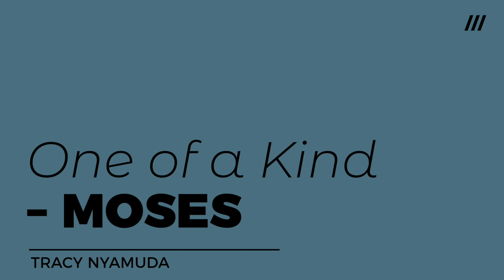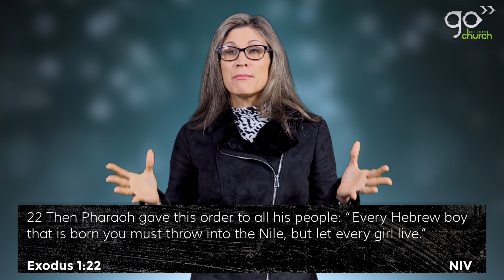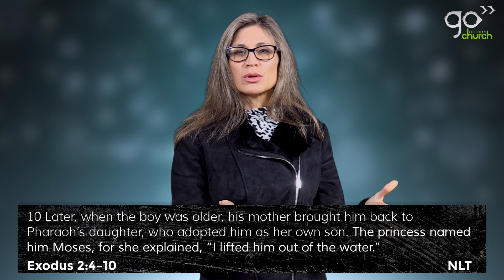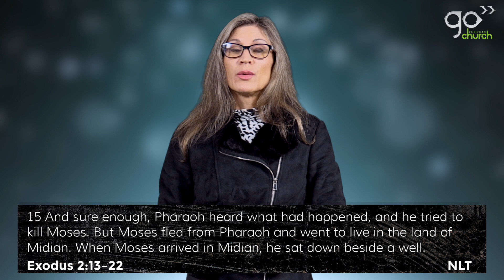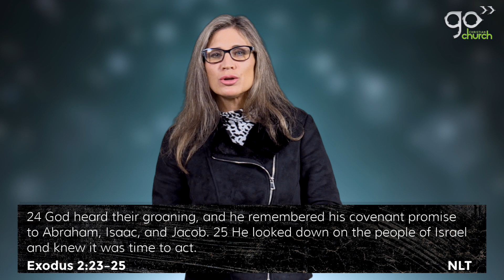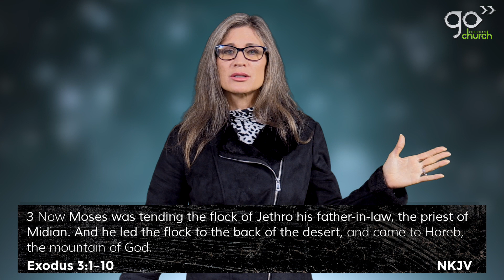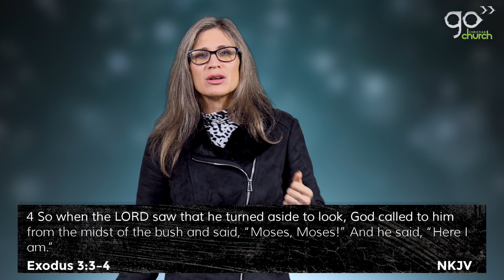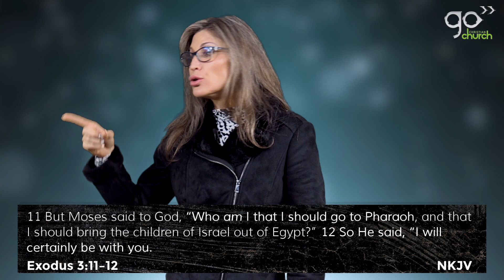One of a Kind: Moses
The accounts of the lives of men and women in the Bible are a gift to us.  There is so much that we can glean about God and his heart, his priorities, his purposes, and processes in dealing with us.  Today we begin to walk through the pages of the life of a great leader in the Old Testament.  A deliverer.  His name was Moses.  As we look at the context of his birth, his life, the mistakes that he made, his calling, destiny, and purpose, we will learn and grow.  I encourage you to apply what you learn from the life of this great man.